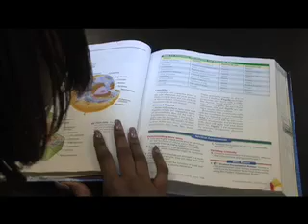GCS Graduation Success Story: Sydney Robinson from Dudley High School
Sydney Robinson is an honors student at Dudley High and the captain of the school's cheerleading squad. She has earned multiple scholarships and will attend the University of North Carolina at Charlotte this fall. She wants to become a neonatologist.